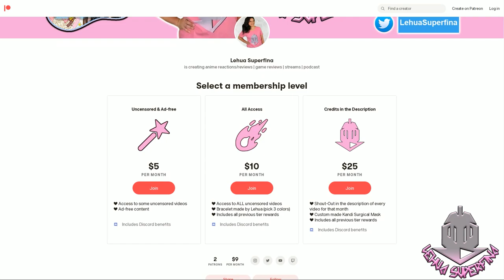SASAKI AND MIYANO episode 7 | REACTION | Sasaki Doesn't Want To Pressure Him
SASAKI AND MIYANO episode 7
Anime REACTION

SASAKI AND MIYANO episode 7: Miyano finds out the cultural festival will have a cross-dressing competition. As Sasaki does his best to wait patiently for Miyano's answer about his feelings, a familiar face from Miyano's past brings Miyano new perspective.

SYNOPSIS:
"It all started like a typical old-school boys’ love plotline—bad-boy senior meets adorably awkward underclassman, one of them falls in love, and so on and so forth. But although Miyano is a self-proclaimed boys’ love expert, he hasn’t quite realized…he’s in one himself. Which means it’s up to Sasaki to make sure their story has a happily ever after…!"

TIMESTAMPS
Opening 00:00
Reaction 00:33
Review 23:31